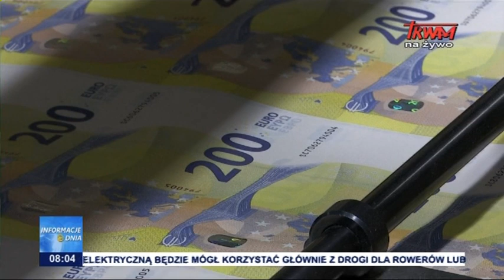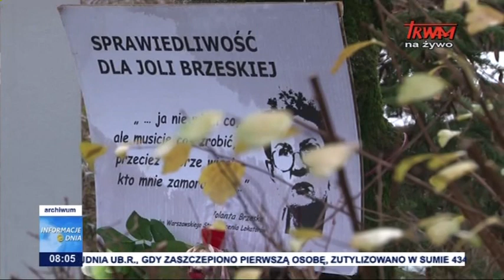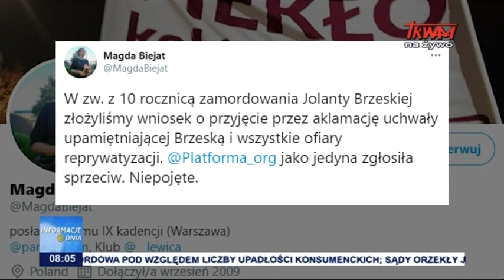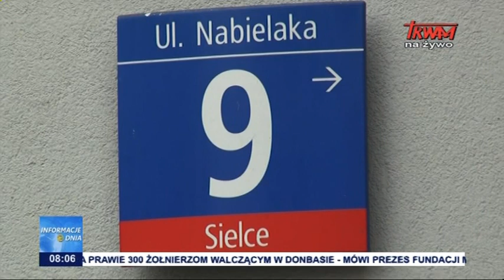Informacje Dnia 25.02.2021 [08.00]